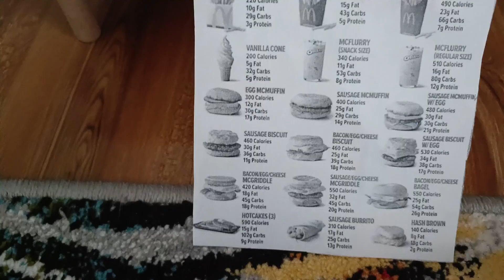AM DESCHIS MCDONALD'S!